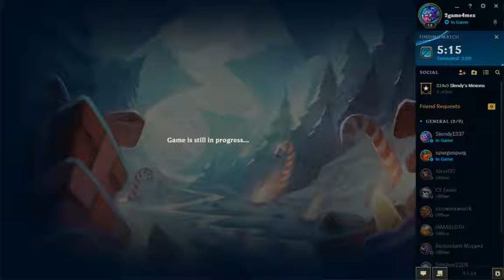malp bot whit xmas slendy